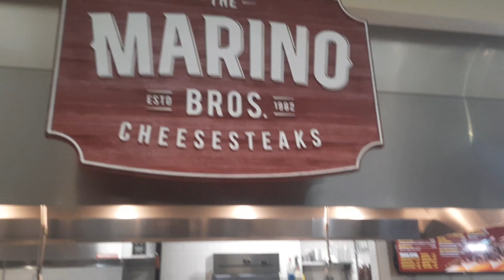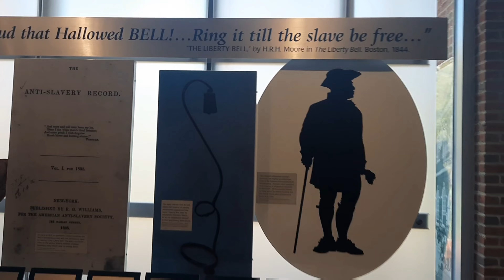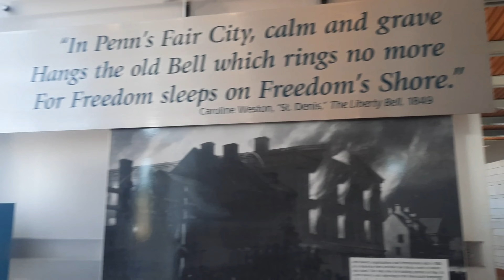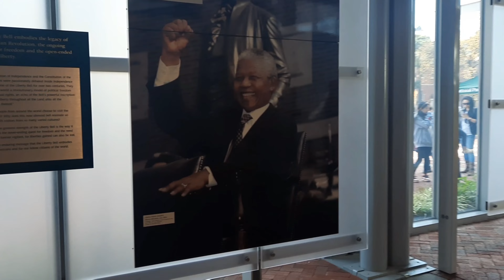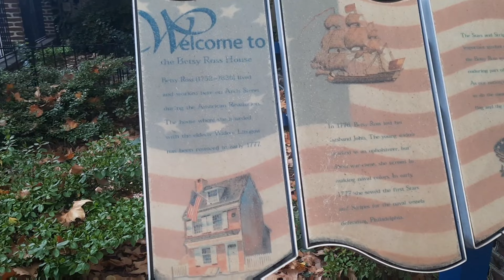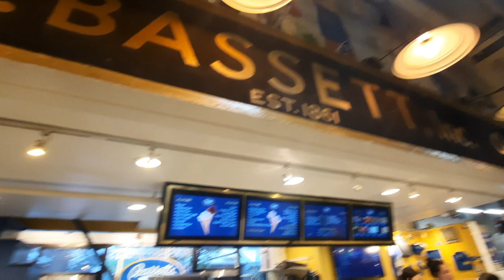PHILADELPHIA VLOG ep.1: Independence Hall, Liberty Bell, Betsy Ross House, Cheesesteak... 2022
Oi gente!
Neste vlog, eu mostro como foi a minha viagem (de um final de semana) para a Filadélfia, na Pensilvânia. Compartilho dicas do que fazer em 2022 e muito mais!!

Beijos
Lu Cadury